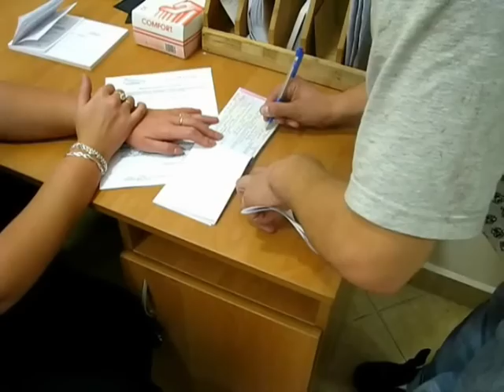Głubczyce: Policjanci zatrzymali chuliganów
Grupa młodych ludzi niszczyła kosze na śmieci i szarpała się (materiał policji).